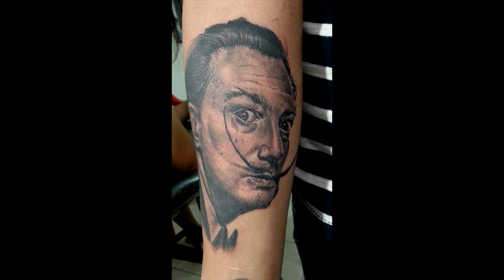PEPO TATTOO PRO BY SANMIGUEL FILMS 2014